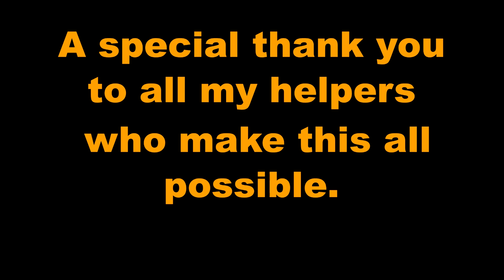Halloween 2018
A quick view of my Halloween display this year. Total of 142 trick or treaters, including a Fox News35-Orlando reporter.